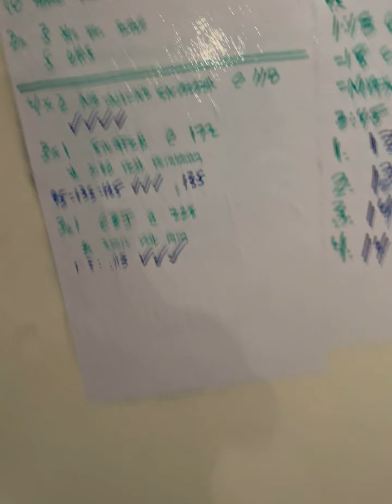HWPO Open Prep Day 99